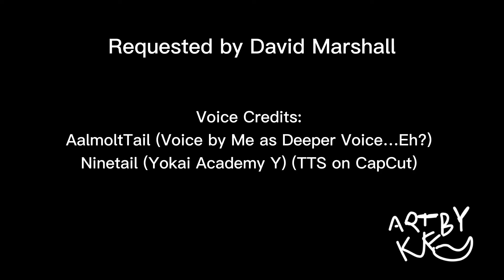AalmoltTail Soaking Rain (Mini Comic Dub) (Yokai Academy Y x My OC Crossover)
And Looks You Have Here!
New Mini Comic Dub is Here!!!

Please take a Look for Requested by David Marshall!

Please Enjoy! For New Mini Comic Dub